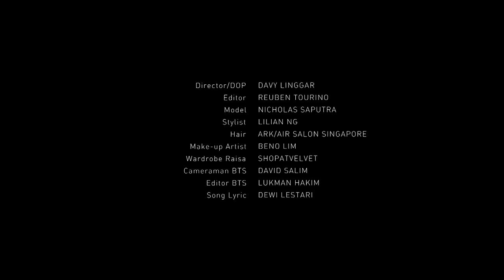Raisa - Kali Kedua (Making the Video)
Take a look of what is happening while making the video of Raisa - Kali Kedua.

2016, Juni Records